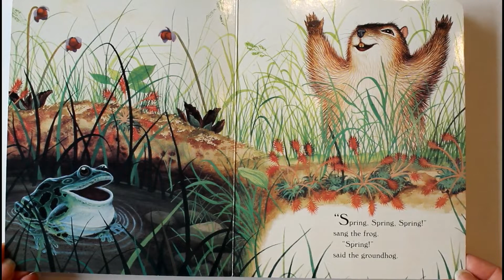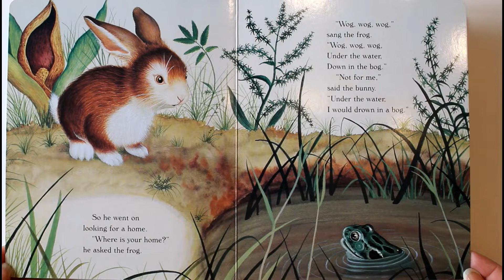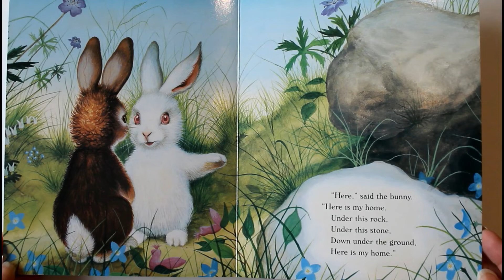HOME FOR A BUNNY | CHILDREN'S BOOK READ ALOUD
Amazon link to purchase book

Welcome to READ IT AGAIN! Home For A Bunny by Margaret Wise Brown is a classic Little Golden Board Book.  It is a great children's book about a bunny searching for a home of his own.  He searches far and wide until he meets a bunny that invites him into his home.  The book also is about Spring! Enjoy this read aloud book!